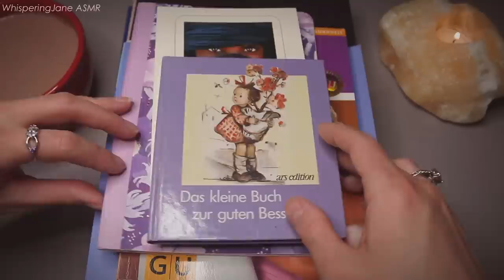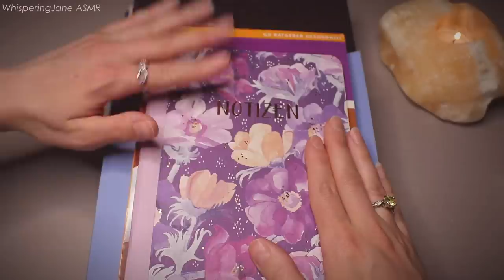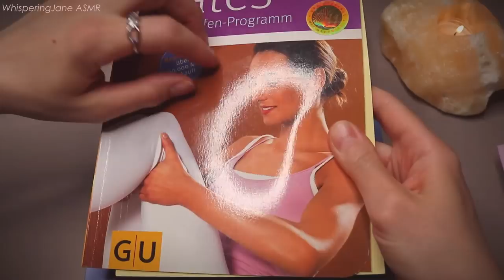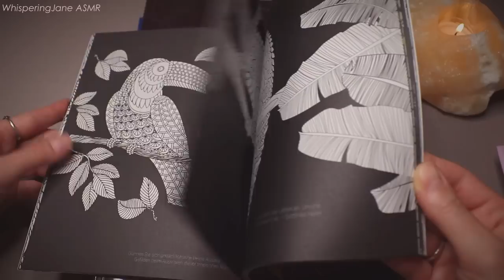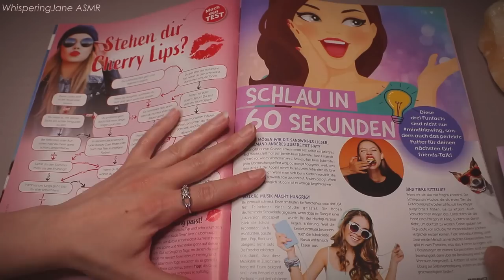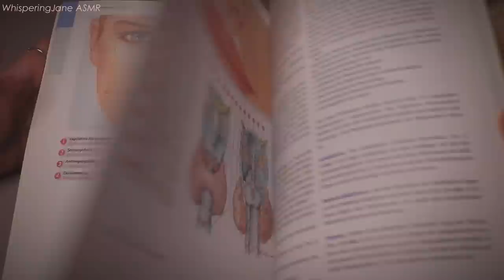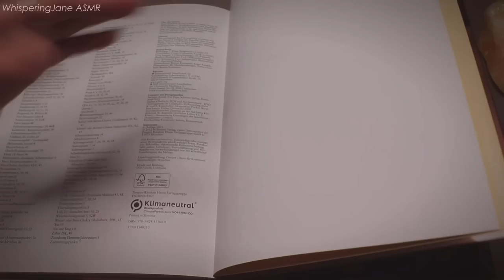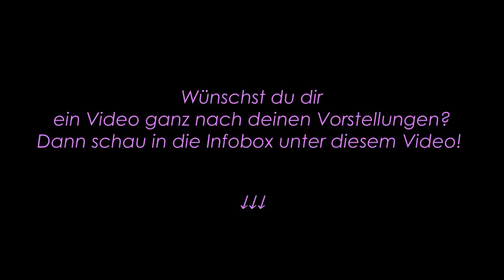ASMR BÜCHER FÜR DEINE ENTSPANNUNG 📕📙📗📘(Seitenblättern, Tapping, Tracing, Vorlesen) ❤️ Geflüstert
Herzlich Willkommen zu diesem neuen Entspannungs-ASMR-Video auf meinem Kanal!
Heute sehen wir uns 11 verschiedene Bücher & Magazine an. Wir haben verschiedene Kategorien wie Wissen (Gesundheit und Fitness), aber auch Unterhaltungsliteratur (Märchen, Magazin und Roman), sowie Künstlerisches (Ausmalbücher). Es ist für jeden etwas dabei.
Aufgrund der unterschiedlichen Einbände, Oberflächen und Papierstärken haben wir ein abwechslungsreiches Potpourri aus Papiergeräuschen (Paper Sounds).
Ich wünsche dir eine angenehm-erholsame Zeit mit diesem langen Video.

Alles Liebe, Christiane 💛🙏🏼💜

Hier findest du alles, soweit es noch erhältlich ist, verlinkt:

Das kleine Buch zur guten Besserung
Der Alchimist
Tarot Guide
Wildlife Ausmalbuch (Black Edition)
Into the Wild von Lebenskompass
Praxis der Pathophysiognomik
Atlas des ganzheitlichen Heilens
Meine wunderbare Märchenwelt

Timestamps/ Zeitstempel:

00:00       Willkommen
03:24       Büchlein zur guten Besserung
09:16       Der Alchimist
14:10       Lilafarbenes Notizheft
18:22       Pilatesbuch
29:55       Tarotbuch
40:48       „Wildlife“ Ausmalbuch
48:48       Lebenskompass Ausmalbuch „Into the Wild“
57:48       Bravo Girl! Zeitschrift
1:04:39    Praxis Pathophysiognomik
1:19:22    Altas des ganzheitlichen Heilens
1:30:56    Märchenbuch „Meine wunderbare Märchenwelt“
1:41:33    Zurückstapeln der Bücher & Gute Nacht

Möchtest du mir eine Freude als Dankeschön für meine Videos machen und meine Arbeit auf Youtube unterstützen 🥰🤗 , kannst du dies gerne in Form eines Sachgeschenks 🎁 oder Gutscheins von meinen beiden Wunschlisten machen, worüber ich mich immer sehr freue:

Alternativ kannst du mir natürlich auch gerne einen von dir gewählten Geldbetrag unkompliziert über Tipeeestream zukommen lassen:

Videolänge (min. Videolänge 20 min.), Inhalte (Trigger, Geflüstert/ Soft Spoken, No Talking) und ggf. auch Hintergrundfarbe mit. Es sind auch reine Audios mit geringerer Spieldauer möglich.
Preis pro Minute Videolänge 3,00 €; Preis pro Minute Audiolänge 2,00 €.
Dein Video erhältst du als Downloadlink per E-mail.
Ich freue mich auf deine Anfrage! 🥰🙏🏼

Mein Equipment:

► Mikrofon (ca. 150€)
► Hintergrundsystem (ca. 33€)